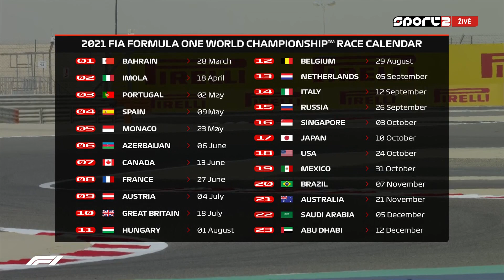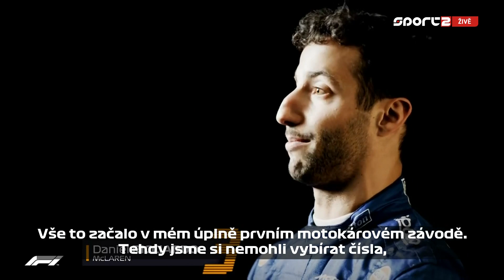2021 01 Bahrajn Uvodni studio CZ SK